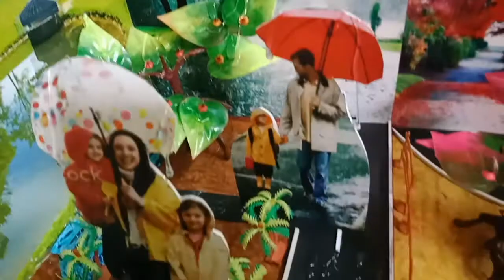Seasons Model Senthil Kumar school project work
Seasons project